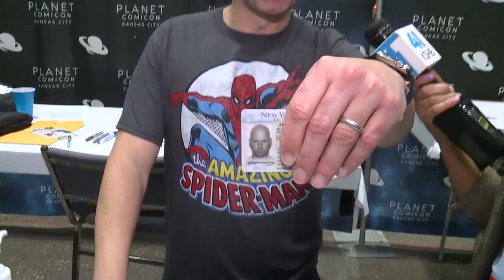James Murray at Planet Comicon Kansas City 2022